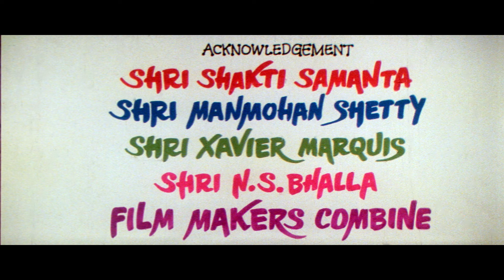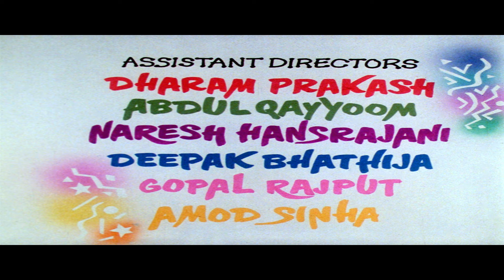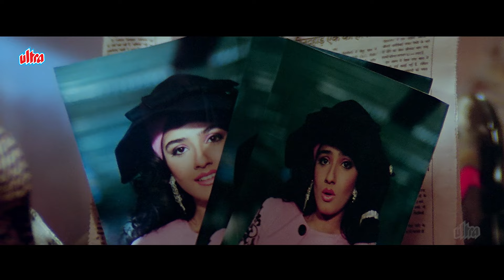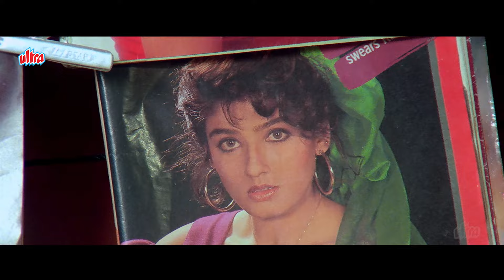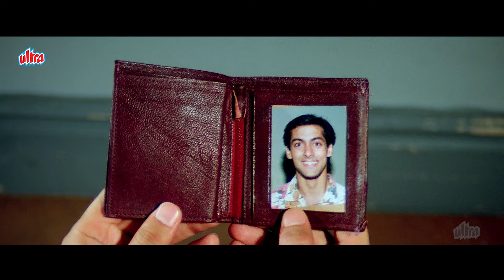Shakti Kapoor Best Movie : Crime Master Gogo - ANDAZ APNA APNA Hindi Full Movie - Amir khan, Govinda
ANDAZ APNA APNA Hindi Full Movie
Starring: Aamir Khan, Salman Khan, Raveena Tandon, Karisma Kapoor, Shakti Kapoor, Paresh Rawal, Mehmood, Tiku Talsania, Viju Khote, Shehzad Khan, Deven Verma
Producer: Vinaykumar Sinha